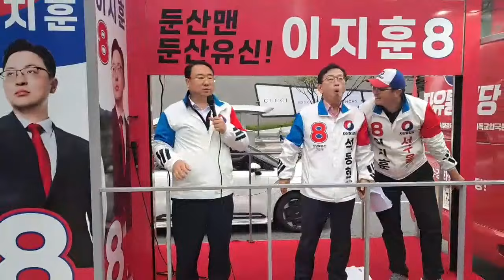대전광역시 이지훈 후보, 국회의원 후보 선거유세 현장! [ 2024.04.04 ]